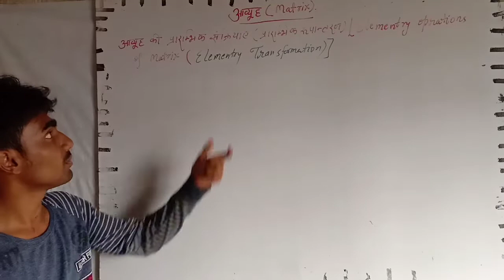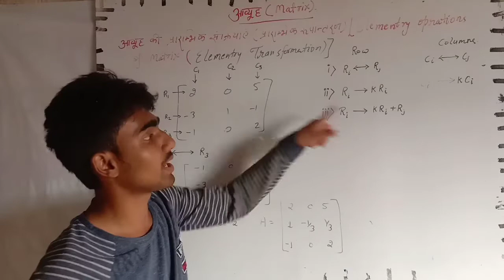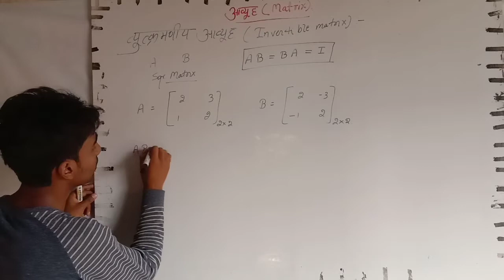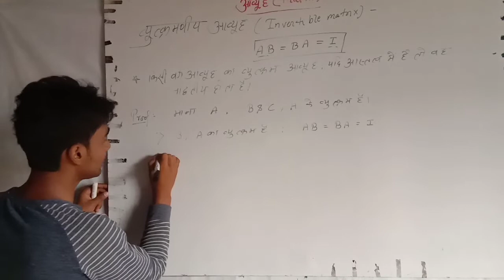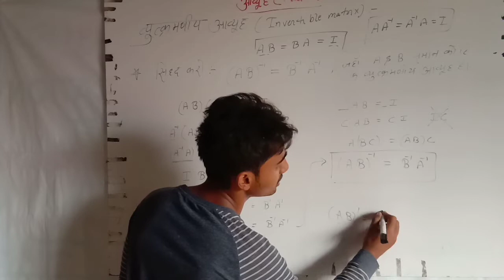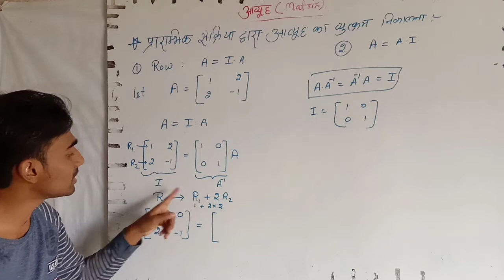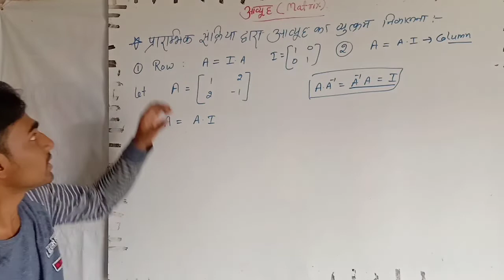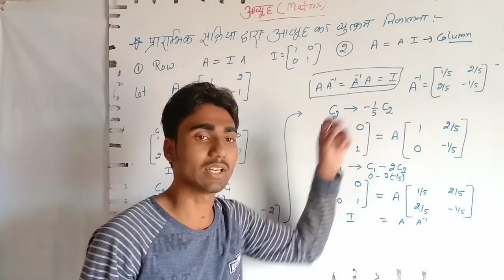Elementary transformation & Invers of a matrix || Matrix 12th NCERT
In this video lecture you will learn about:-

Lecture 1 : Introduction of matrix

Lecture 2 : Types of matrix

Lecture 3 : Equality of matrices

Lecture 4 : Matrix || exercise 3.1 || Quetion no 1 to 3 solution

Lecture 5 : Matrix || exercise 3.1 || Question no 4 & 5 solutions by Tufel NITian

Lecture 6 : Matrix from NCERT book || Exercise 3.1 || Question no 6 to 10 solutions by Tufel NITian

Lecture 7 : Matrix from 12th NCERT || Operations of Matrices || by TufelNITian

Lecture 8 : Matrix Class 12th NCERT ||  Multiplication of Matrices and there properties||by TufelNITian

Lecture 9 : Matrix class 12th NCERT || Some important examples(11 & 19) before exercise 3.2 || by TufelNITian

Lecture 10 : Matrix Class 12th NCERT || Exercise 3.2 || Question no 1 to 6 solution By TufelNITian

Lecture 11 : Matrix Class 12th NCERT || Exercise 3.2 solutions of question no 7 to 12

Lrcture 12 : Matrix Class 12th NCERT || Exercise 3.2 solution of question no 13 to 18 || By TufelNiTian

Lecture 13 : Exercise 3.2 : Solution of question no 19 to 22 from Matrix Chapter (NCERT) by tufelnitian

Lecture 14 : Transpose of a matrix, symmetric and skew symmetric matrix

Lecture : 15 Exercise 3.3 full solution